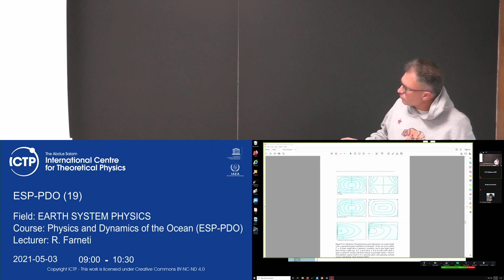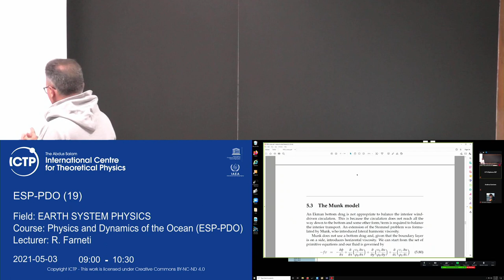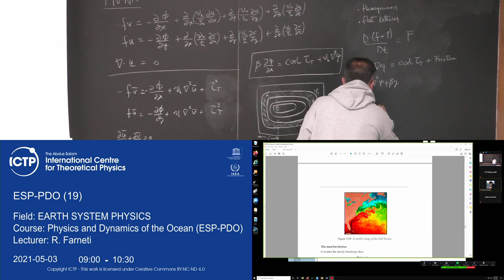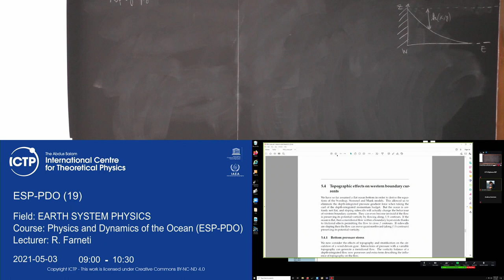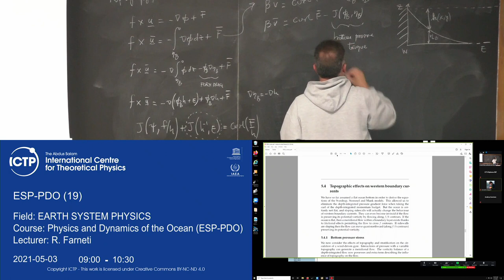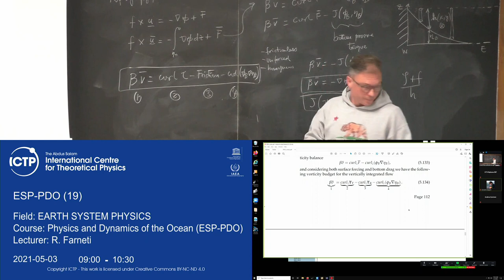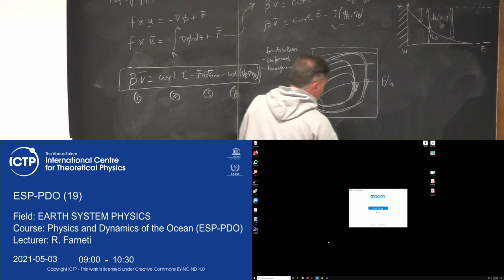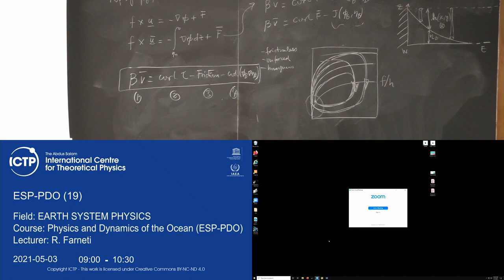Physics and Dynamics of the Ocean (ESP-PDO) Lecture 18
EARTH SYSTEM PHYSICS
 Physics and Dynamics of the Ocean (ESP-PDO)
 R. Farneti
ESP-PDO-L18-Farneti.mp4